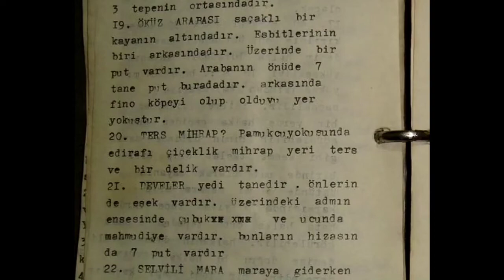Eşkiya Volçan Voyvoda Türkiye'de Nerelerde Yaşamıştır..